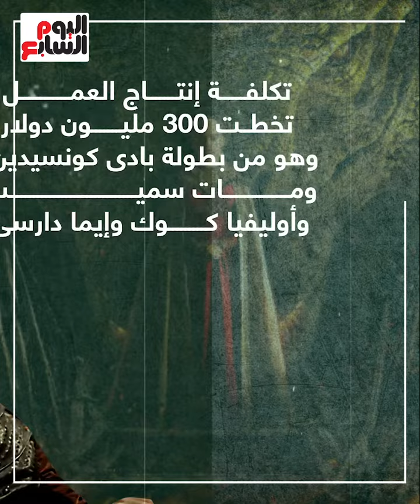جرعة من الإثارة والتشويق.. تعرف على قصة مسلسل House of the Dragon